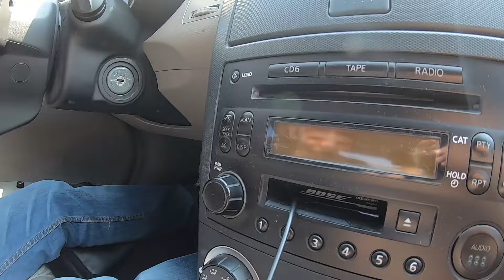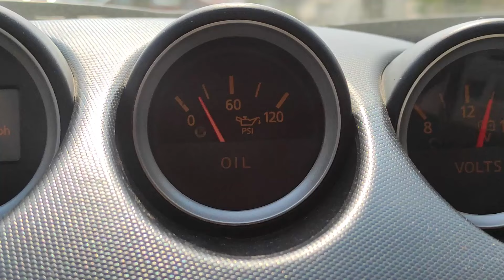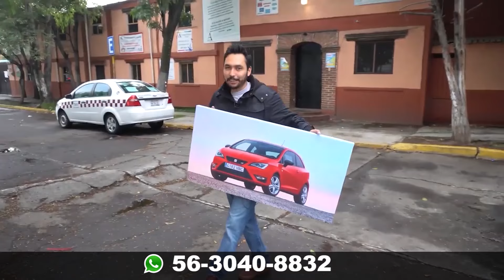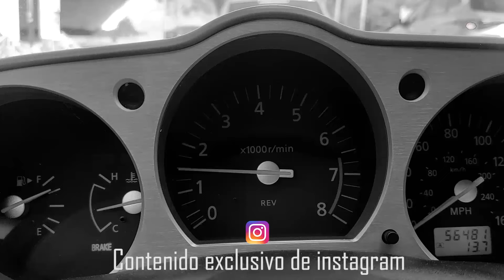LA MAQUINA DEFINITIVA | Nissan 350 z 2003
El dia de hoy les traemos la reseña de un NISSAN 350Z del año 2003, este 350z cuenta con un motor v6 de 3.5 litros que desarrolla la modosa cantidad de 280 caballos de fuerza.